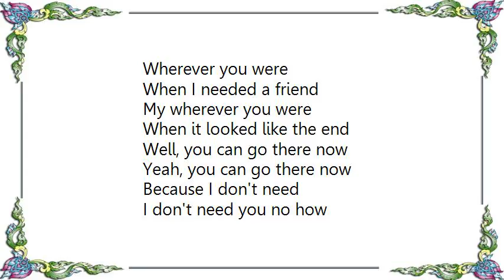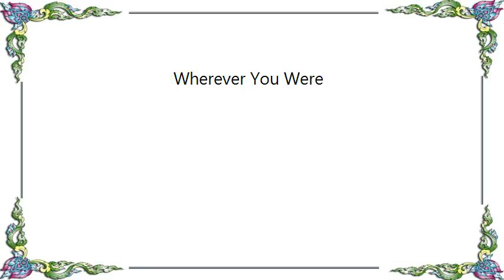Holly Golightly - Wherever You Were Lyrics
[Lyrics Holly Golightly - Wherever You Were]
Wherever you were
When I needed a friend
Wherever you were
When it looked like the end

Well, you can go there now
Yeah, you can go there now
Because I don't need
I don't need you no how

Wherever you were
When the tears wouldn't dry
Wherever you were
When my friends stopped coming by